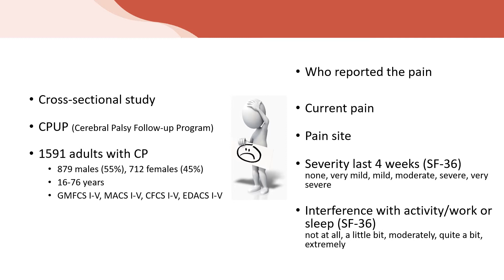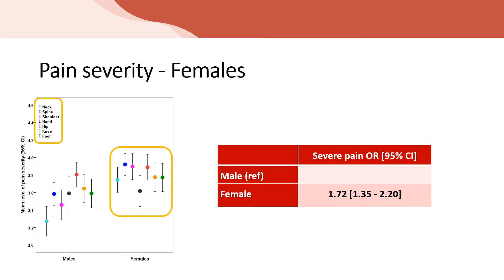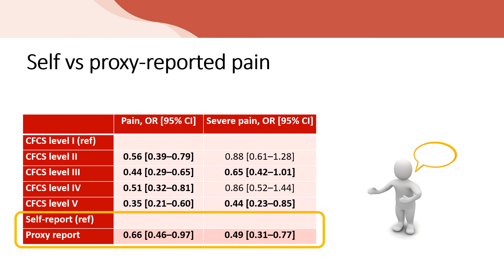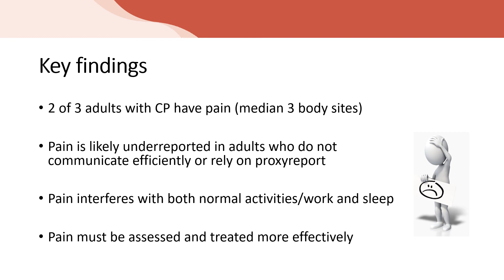Pain and Interference with Activities & Sleep in Adults with Cerebral Palsy | Rodby Bousquet | DMCN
In this podcast Elisabet Rodby Bousquet  discusses her paper 'Prevalence of pain and interference with daily activities and sleep in adults with cerebral palsy'.